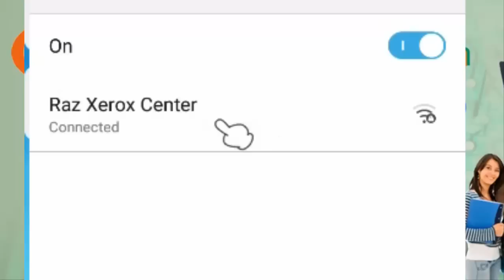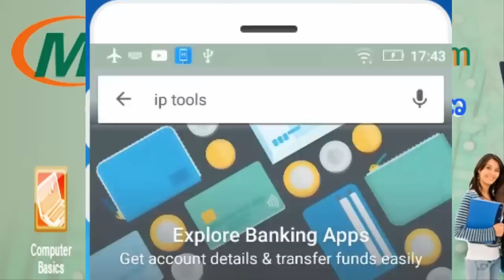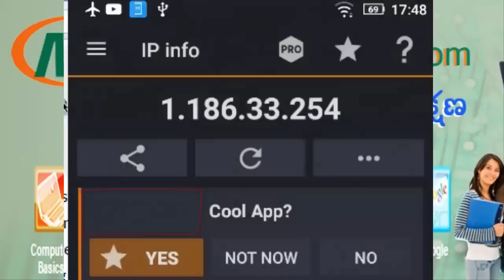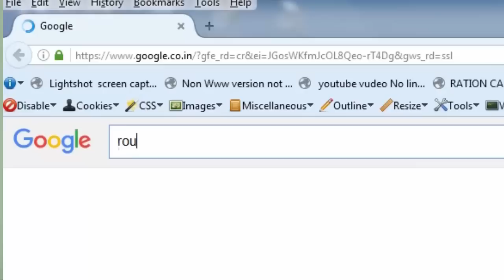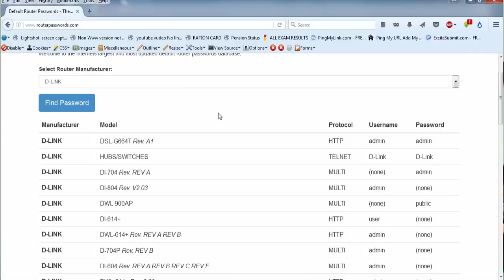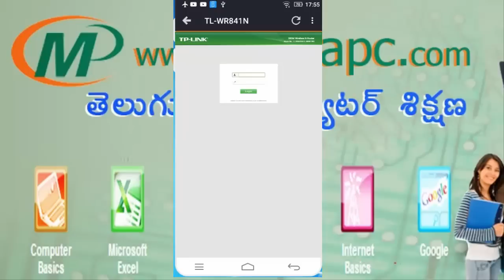How to Get WiFi Password using Android Mobile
For All Routers Default Usernames & Passwords